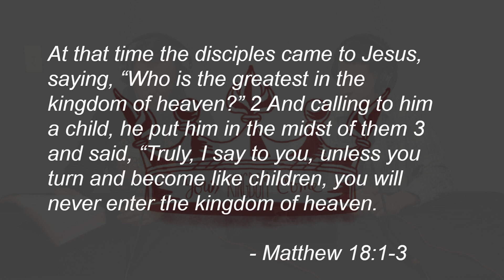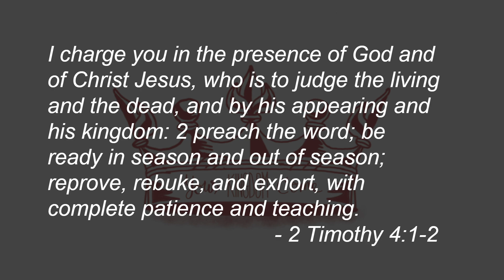(REACTION VIDEO) Andy Stanley Unhitched From the Whole Bible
In this episode we react to a recent (rather concerning) clip from Andy Stanley where he explained his view of the Scriptures. We also talk about how important it is to affirm the authority and inerrancy of the Bible as Christians.